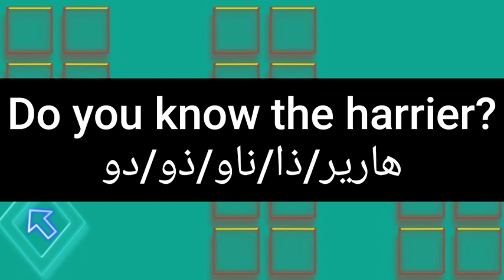ما معنى كلمة harrier